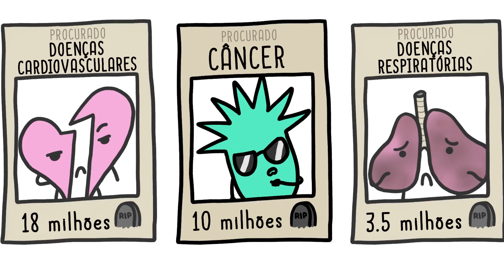Como usar anticorpos para tratar doenças? | Minuto da Terra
Um novo (e promissor) tratamento para o câncer utiliza os próprios poderes dessa que é uma das doenças mais difíceis de se curar contra ela mesmo. Será que funciona? Hoje, no Minuto da Terra.

Neste vídeo você aprendeu sobre:
0:05 Quais são as doenças que mais matam?
0:10 Células cancerígenas
0:34 Tratamentos para o câncer e seus efeitos colaterais (queda de cabelo, náusea)
1:15 O que são anticorpos e como funcionam?
1:38 Como as células se reproduzem?
2:55 Quimioterapia e partículas radioativas
3:10 Remédios que combatem o câncer
3:25 Doenças auto-imunes (esclerose múltipla) e transplante renal

Quer aprender mais sobre esse assunto? Vamos lá!
- Anticorpos monoclonais (ou mAb) são usados ​​para tratar muitas doenças, incluindo alguns tipos de câncer, e são produzidos por um único clone de um único linfócito B parental, que é clonado e imortalizado, produzindo sempre os mesmos anticorpos, em resposta a um agente patogénico. Basicamente são anticorpos produzidos por células imunes idênticas que são todas clones de uma célula parental única.
- Hibridomas são linhagens celulares desenvolvidas para produzir um anticorpo (imunoglobulina) desejado em grande quantidade. É uma célula híbrida usada como base para a produção de anticorpos em grandes quantidades para uso diagnóstico ou terapêutico.

Este canal faz parte do Science Vlogs Brasil, um selo de qualidade colaborativo que reúne os divulgadores de ciência mais confiáveis do Brasil.

Alberts B, Johnson A, Lewis J, et al. Molecular Biology of the Cell. 4th edition. New York: Garland Science; 2002. B Cells and Antibodies.

Ecker DM, Jones SD, Levine HL (2015). The therapeutic monoclonal antibody market. MAbs 7(1): 9-14.

Kohler, G. and Milstein, C. (1975) Continuous cultures of fused cells secreting antibody of predefined specificity. Nature 256: 495-497.